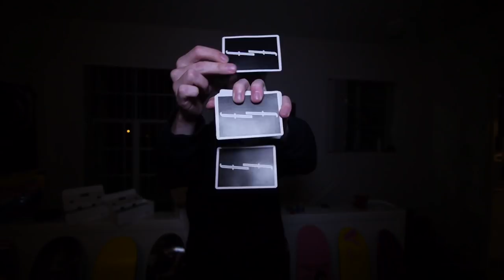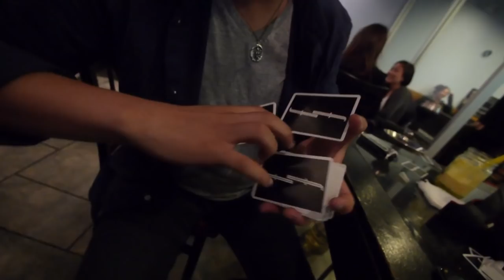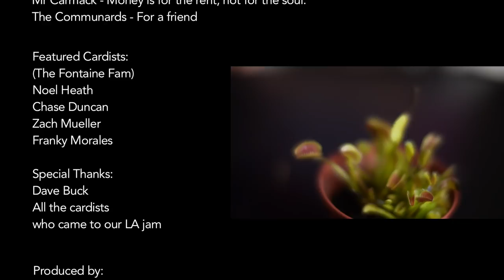The Fontaine Fam | Cardistry | 2015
Like the cards? Cop the cards

Featured Cardists:
(The Fontaine Fam)
Franky Morales - @frankymeows
Noel Heath - @NoelHeath
Chase Duncan - @readysetcards
Zach Mueller - @zachmonky

Follow @fontainecards for anything and errything Fontaine.

More info on The Fontaine Fam Europe Tour will be announced in the coming weeks.